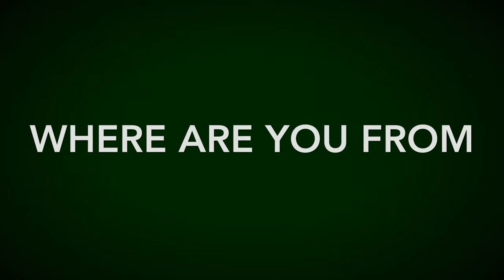Growing Up Black In Ireland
Racism is a WorldWide Issue. A Wee Insight into what life was like growing up as a Black Girl in Ireland